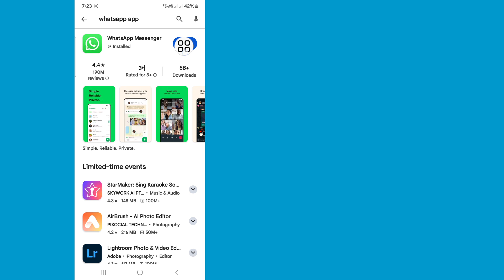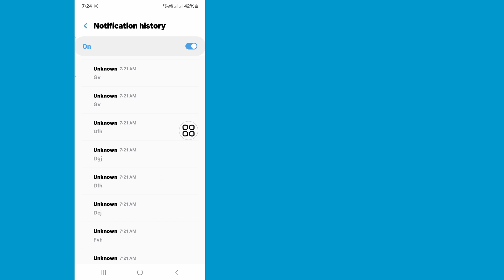How to See Deleted Messages on Whatsapp | How to Read Whatsapp Deleted Messages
Today in this video i am going to show you How to See Deleted Messages on Whatsapp. Watch this video and learn How to Read Deleted Messages on WhatsApp

How to see deleted messages on WhatsApp without any app?
How to check deleted messages?
How to check deleted messages of WhatsApp deleted from everyone?
How to read deleted WhatsApp messages without backup?
Can You Really Read Deleted Messages on WhatsApp?